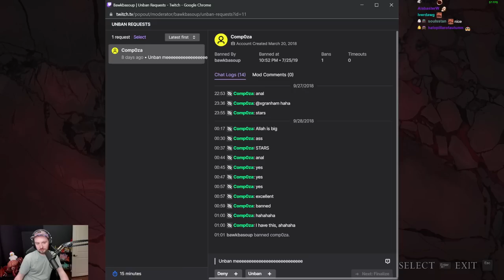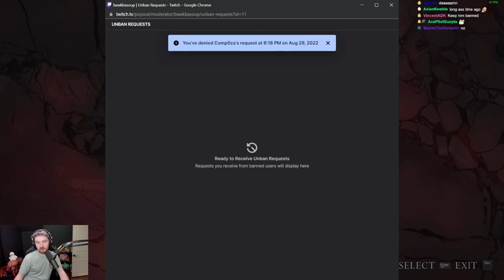This Mod Will Make You Go Bankrupt || Rising of Evil Part 10